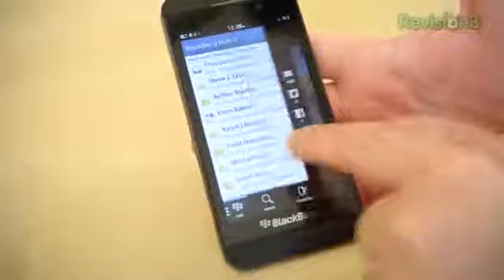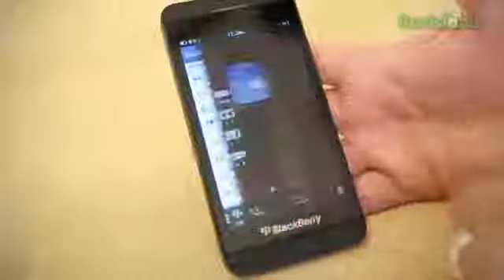Nokia EOS and BlackBerry A10620